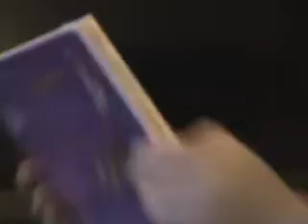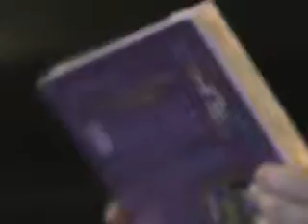Anika Birthday 2008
hongkongmelver video